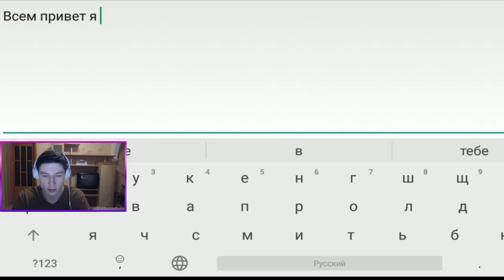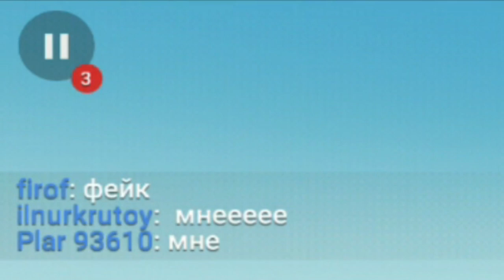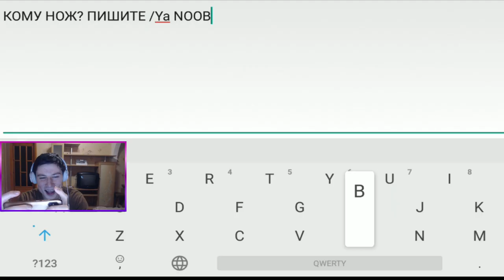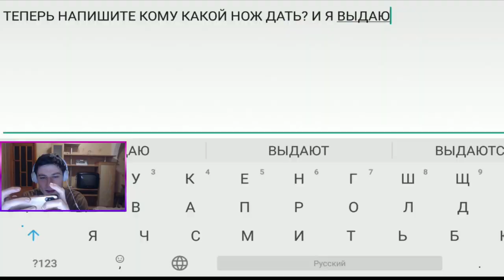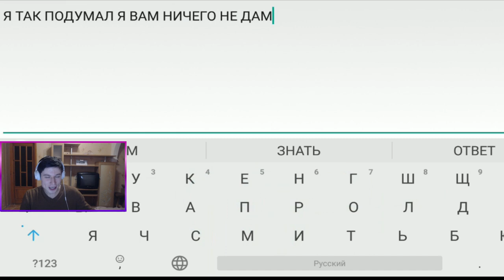РАЗРАБОТЧИК ВЫДАЕТ ВСЕМ СЕКРЕТКИ В БЛОК СТРАЙК